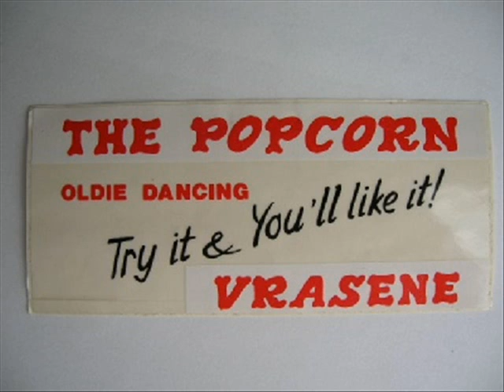JACK HAMMER TWIST IN THE MORNING